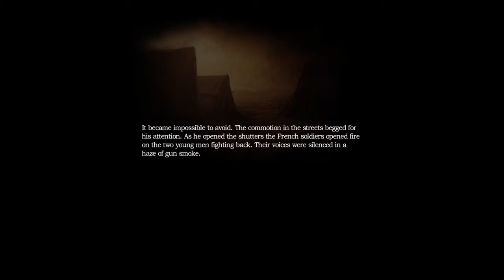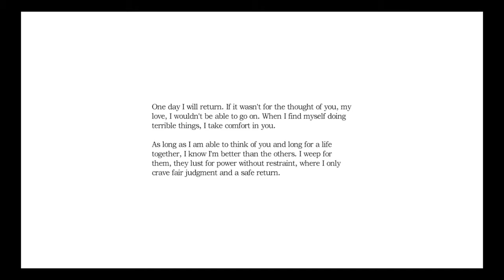Amnesia The Dark Descent | Part 2 | BLIND Playthrough | The Lab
The focus is the game and the game itself. I record from my PS4 and computer for older games. The ONLY PROBLEM with the PS4 recording is it tends to skip five seconds at random times but only few. I mainly do BLIND Let's Plays but at times I will do Let's Plays on games from the past. I don't play every single game that comes out like certain other Youtubers as I will play what I am most excited for. I have a Podcast that is co-hosted with LevidTheRetroGamer called TheRockierPodcast with other Youtubers making appearances such as Purelighter.